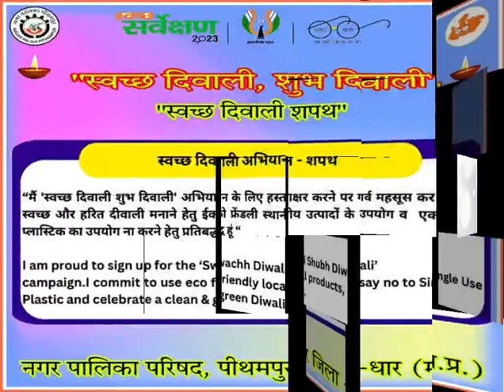"स्वच्छ दिवाली शुभ दिवाली "